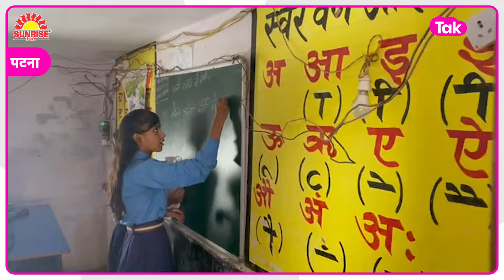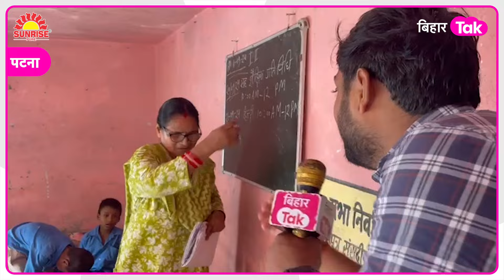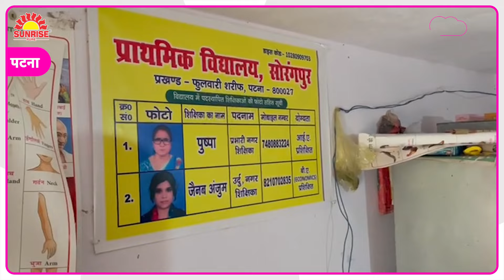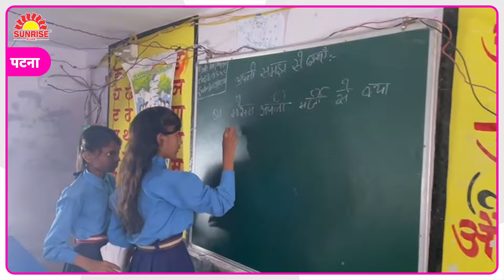Ground Report: मुख्यमंत्री Nitish जी आपकी नजर इस School पर कब पड़ेगी? ऐसे पढ़ेगा बिहार ? | Bihar Tak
ये तस्वीर पटना की है.वो पटना जो कभी शिक्षा के केंद्र के लिए मशहूर रहा..लेकिन सत्ता में मशगूल लोगों के खोखले दावे में राजधानी के नाक के नीचे एक स्कूल है जो ये बताने के लिए काफी है...शिक्षा व्यवस्था की हालत क्या है. देखिए ग्राउंड रिपोर्ट...